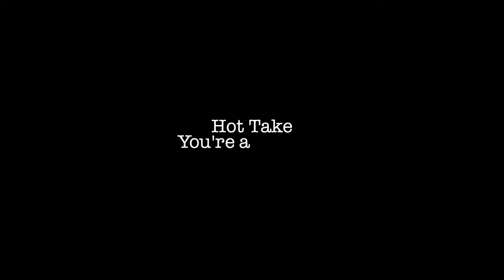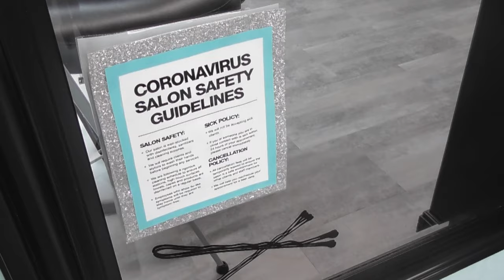You are Cheating (How you pick your dice)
Don't call your friends cheaters. I'm just venting. Really play whatever and however you like as long as the entire group is cool with it. BUT! I think your games could be better. I could be wrong... but I'm not.

Follow the Dead Unicorn on Facebook
Corey is on Twitter and Instagram: @Trulyevilbob